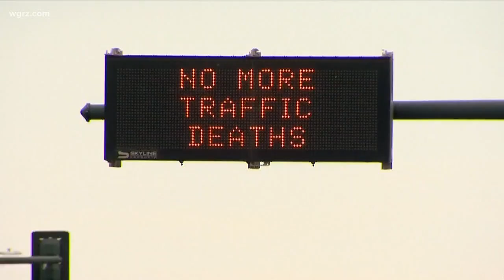What's Being Done To Keep Street Safe?